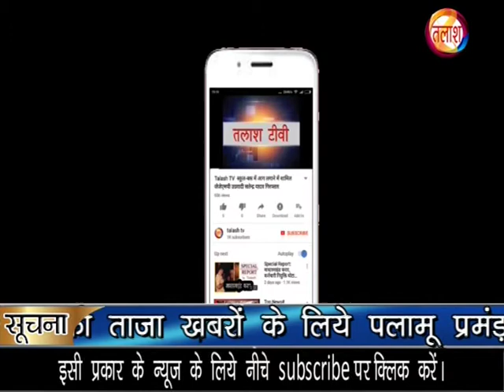मेदिनीनगर: नगमा साइन ने मेयर पद के लिए किया नामांकन